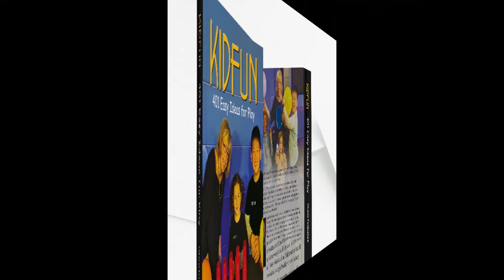Gift-Giving KIDFUN Minute #3: Instruments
Today’s KIDFUN Gift-Giving Minute is all about music! There are so many easy and affordable ways to encourage your kids to make music! From buying instruments at your local dollar store to crafting your own, your kids are sure to have a great time making music!